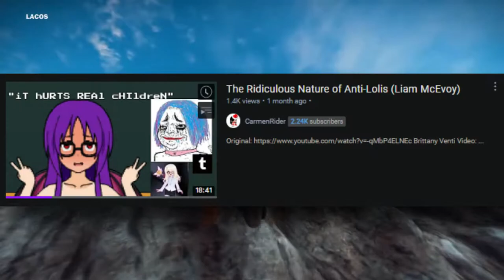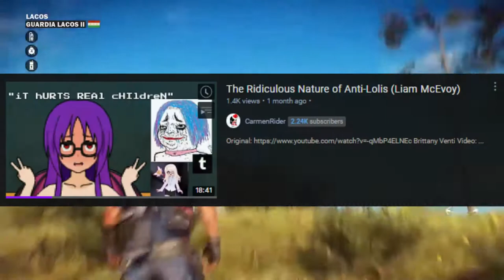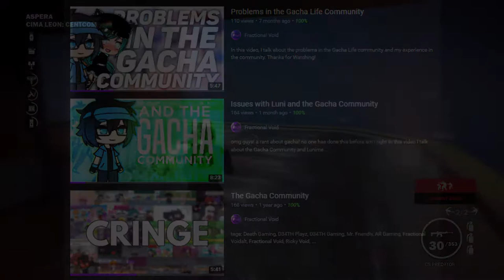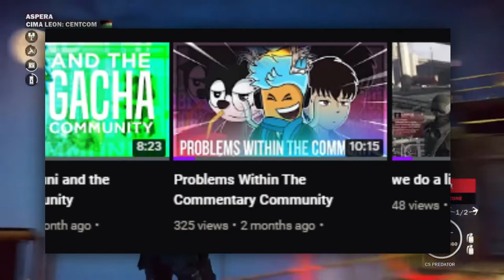CarmenRider is Absolutely Mental (Lolicon)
Carmenrider is Sus
In this video I talk about a Loli defending commentator called Carmenrider, And I'm talking about carmen's video on defending loli. I lost half of my braincells in the making of this video, so please like. and please.

𝗦𝗣𝗘𝗖𝗦
➤ i5-4210U CPU @ 1.70GHz